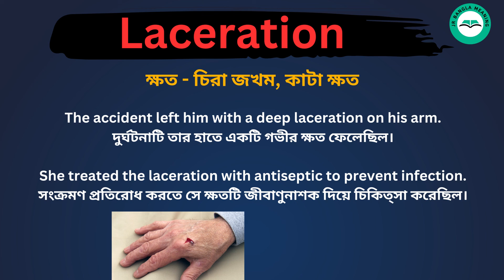Laceration meaning in bengali /Laceration শব্দের বাংলা ভাষায় অর্থ অথবা মানে কি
Laceration Meaning In Bengali
Laceration শব্দের বাংলা ভাষায় অর্থ অথবা মানে কি
Laceration Bangla Meaning